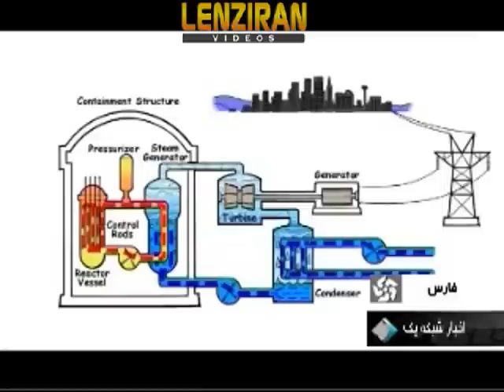Iran will build new nuclear reactor during current year in Fars province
Iranian TV report on Thursday 20 June that design and placement of a nuclear reactor in Fars province is terminated and building  works will begin in current Iranian year of 1392 .